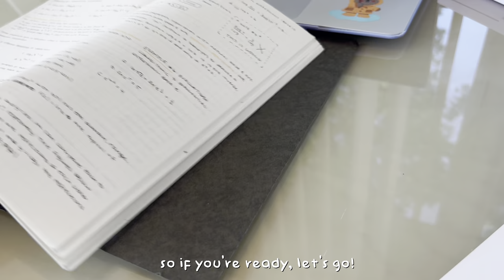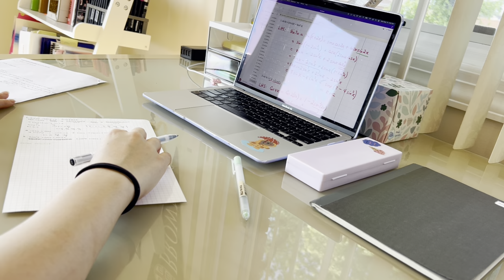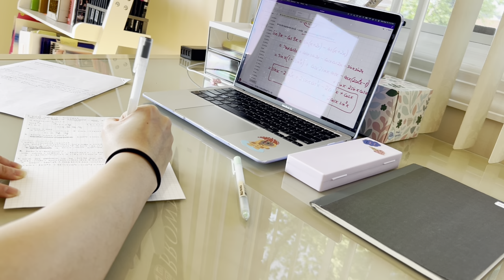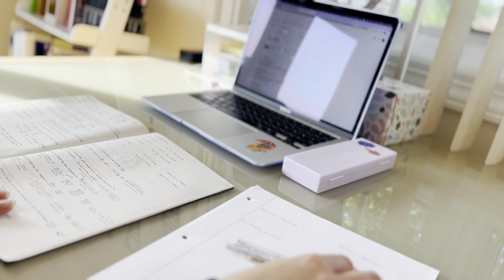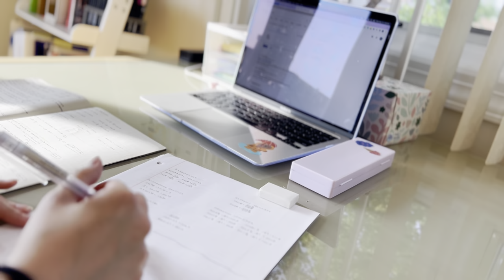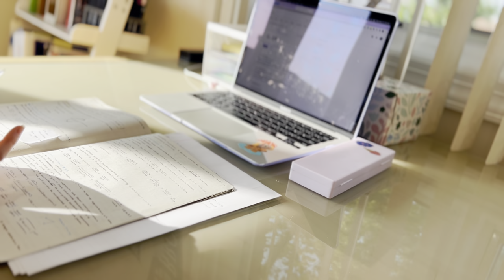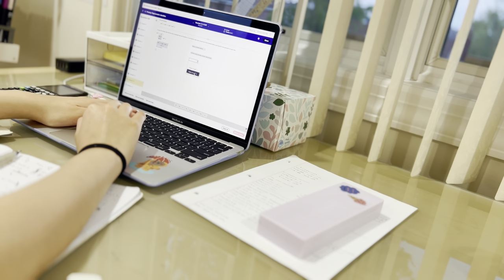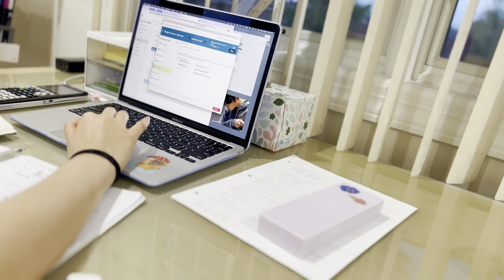2 HR study with me (with lofi music) || NO BREAKS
Hi guys!

Welcome to another study with me video! In today's video, I am studying for my pre-calculus test (by the time this video is uploaded I already have taken it) by doing practice problems and memorizing the equations and general strategies in solving the problems!

- Bible verse of the day: "If any of you lacks wisdom, you should ask God, who gives generously to all without finding fault, and it will be given to you." (James 1:5)

-ˋˏ✄┈┈┈┈┈┈┈┈┈┈┈┈

[upload schedule]
   : ̗̀➛- YT videos - Saturdays/Sundays and or Wednesday/Thursday - study with me w no breaks/ vlogs/study with me w breaks/

[filming & editing]
↳ camera: iPhone 13
↳ editing: capcut (on mac)
↳ thumbnail: canva & iPhone (photo edit)

[music]

↳ tik tok: @_ssooah_  (a few of the shorts you will see on YouTube is from my tik tok!)

[faq]
     I live in the US
↳ what grade level are you?
     I'm currently a junior in high school (11th grade)
     I'm Korean :)
↳ comment any other questions you may have!

ˋˏ✄┈┈┈┈┈┈┈┈┈┈┈┈
filmed & edited by sooah